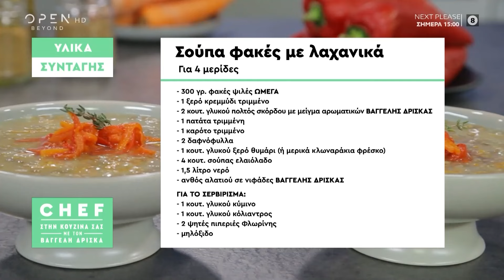Συνταγή για σούπα φακές με λαχανικά από τον Βαγγέλη Δρίσκα | OPEN TV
Ο Βαγγέλης Δρίσκας φτιάχνει σούπα φακές με λαχανικά.